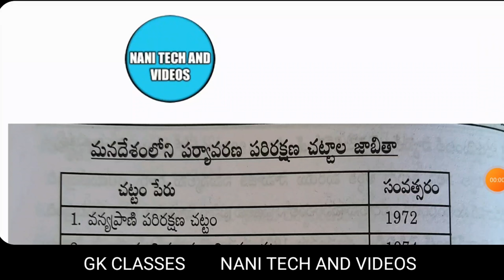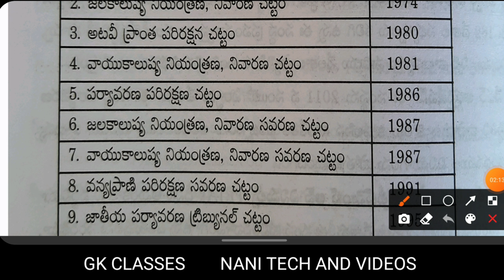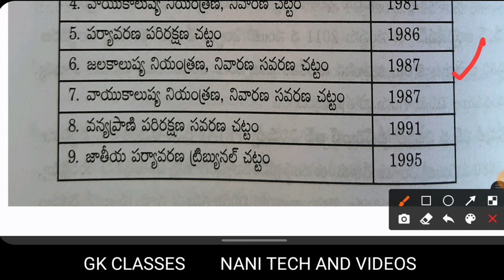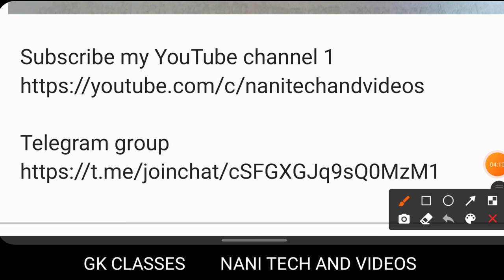పర్యావరణ పరిరక్షణ చట్టాలు environmental conservation acts nani gk classes ssc mts and rrb group d